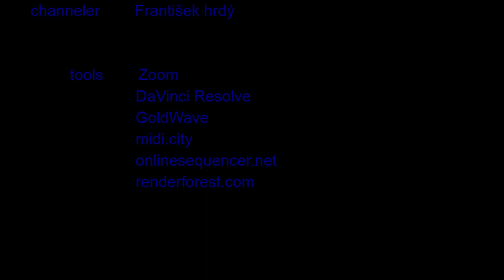Essassani stream 13 - Gira - Knowingness bypases the belief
subs

credits
      essassani art  Vashta.com

       channeler      František

                tools      Zoom
                               DaVinci Resolve
                               GoldWave
                               midi.city
                               onlinesequencer.net